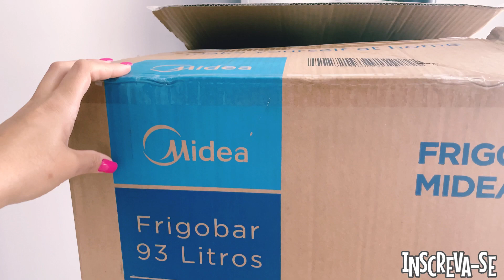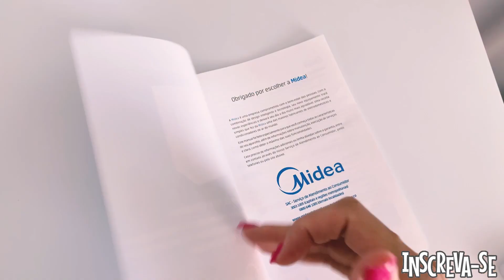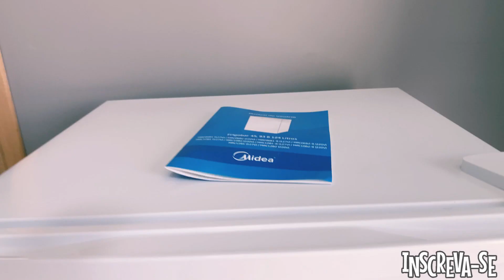UNBOXING: FRIGOBAR MIDEA 93 LITROS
Neste vídeo vocês vão conferir como é o Frigobar da Marca Midea de 93 litros.

 Muito obrigada por assistirem esse vídeo!!!
Super beijo 💋 e até o próximo video!

Me sigam no Instagram @vivicidovini

Músico: Not The King.👑

Músico: @iksonmusic

Músico: @iksonmusic